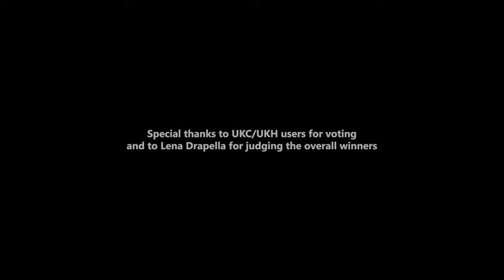Marmot Photography Awards 2020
UKC and UKH are proud to announce the winners of the 2020 Marmot Photography Awards.

An automatic selection of five photos from each of the categories on site was made based on the votes from the previous 12 months. Users were then asked to vote for the overall winners of each category from this selection. In addition to the category awards, we also have three overall winners (1st, 2nd, 3rd), which were selected by professional photographer Lena Drapella.